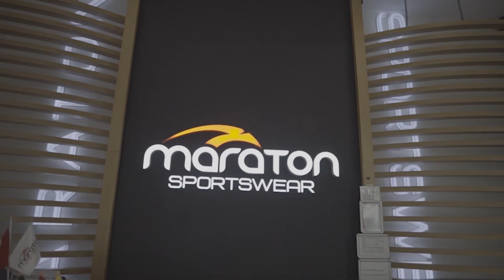5 Kat Satış Artırmak! | Maraton & E-adam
Spor giyime farklı bir soluk getiren Maraton Sportwear ekibine bizi tercih ettikleri ve bu keyifli sohbet için çok teşekkür ederiz! :)

Hakkımızda:

Dijital dönüşümün her adımını takip eden, her biri kendi alanında uzman, yaratıcı bir ekibiz.

E-adam Dijital olarak 8 yıldan fazla olan sektör tecrübemizle 100’den fazla firmaya hizmet verdik ve vermeye devam ediyoruz. E-ticaret ve dijital pazarlama odaklı çalışıyoruz. Önceliğimiz, danışmanlığını yaptığımız firmalara minimum bütçelerle maksimum kazanç sağlamak. Bunun için firmanıza özel stratejiler belirliyor, verileri en doğru şekilde yorumluyor ve bütçeyi bu doğrultuda yönlendiriyoruz.

Dijital pazarlama kanallarıyla satış yaparak cironuzu artırmanız ve rakiplerinizi geride bırakabilmeniz için; e-ticaret danışmanlığı, dijital pazarlama yönetimi, operasyonel çözüm iyileştirmesi, SEO danışmanlığı, yazılım danışmanlığı ve marka konumlandırması gibi birçok alanda hizmetler sunuyoruz.

Danışmanlığını yaptığımız firmaların pazarlama hedeflerini gerçekleştirmeye yönelik çalışmalarımızı doğru strateji, doğru bütçe ve maksimum kazanç kriterleriyle sürdürüyoruz.

Biz sevdiğimiz işi yapan başarılarından mutlu olan dinamik bir ekibiz. Sizi de ailemize bekleriz.